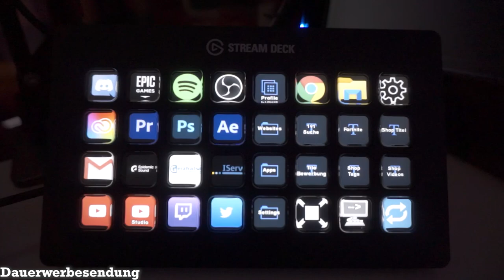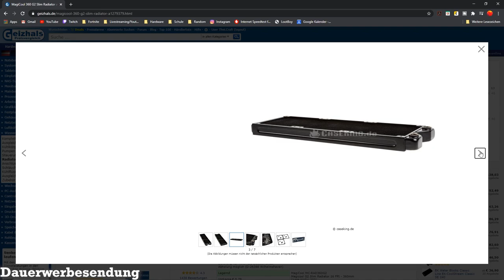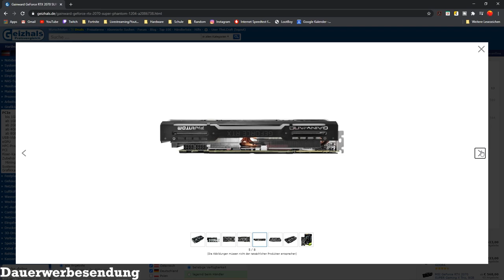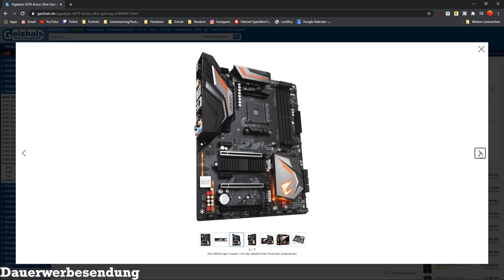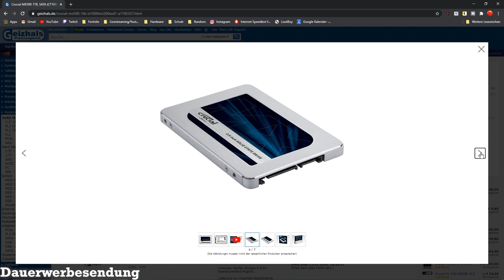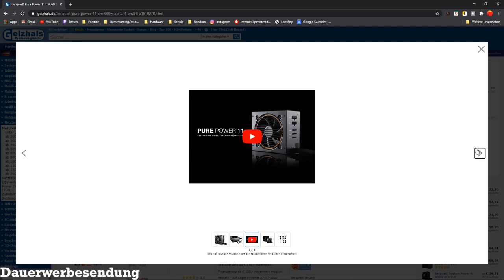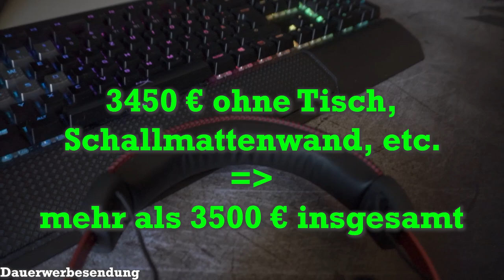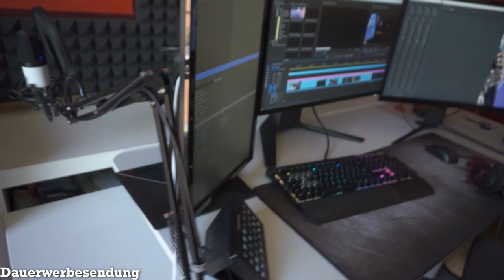Mein 3500€ GAMING Setup|Setup Tour + Roomtour|Deutsch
Mein 3500€ Gaming Setup | Setup Tour + Roomtour
Ich zeige euch mein 3500€ Gaming Setup und zusätzlich zeige ich euch auch noch mein Gaming Zimmer!
⏰ TIMESTAMPS ⏰
00:00 - Intro
📺 Mein Gaming/Youtube Set-up
► Stream Deck XL
► 1. Monitor: EoL (Nicht mehr verfügbar)